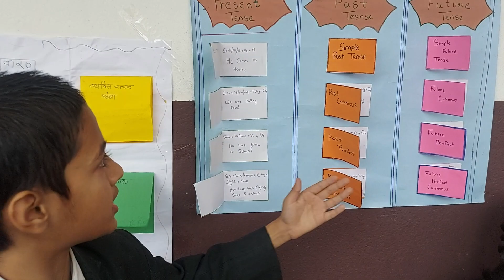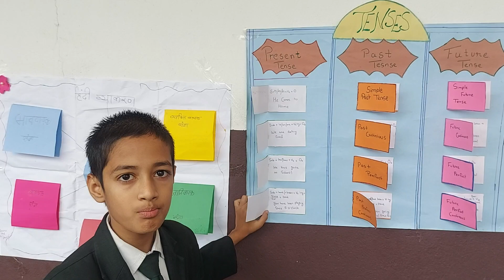"🌟 DWPS Dhar Student Model Presentations 🚀 Unveiling Brilliance at PTM 2023! 🎉" 20230819 112254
🔬🚀📚 Unbelievable Extravaganza of Knowledge! 📚🚀🔬

🌟 Behold, the most mind-blowing, awe-inspiring, jaw-dropping Science and Multiple Subject Model Exhibition and Presentation of the millennium! 🌟

🗓️ On the illustrious day of August 19, 2023, history was rewritten as brilliance and innovation collided at the prestigious Parent-Teachers Meeting! 🎉 Prepare to have your senses electrified and your intellect elevated as we take you on a virtual journey through this unparalleled spectacle of knowledge!

🚀 Rocket Science Reimagined: Witness students transform into veritable rocket scientists, presenting their ingenious interstellar contraptions capable of traversing the cosmos at the speed of light. 🌌🚀 Quantum physics will bow down to the unrelenting curiosity of these young minds as they explore wormholes, black holes, and time travel!

🔬 Mad Scientist's Playground: Be prepared to enter a realm where chemistry, biology, and physics unite in harmonious chaos! Witness as bubbling concoctions erupt into mesmerizing colors, while genetically modified plants dance to the rhythm of cellular symphonies. 🌱🔮

🧪 The Ultimate Alchemy: Forget Hogwarts, because this exhibition boasts a wizardry of its own! Elements will transmute before your eyes, merging and splitting like a cosmic ballet. Witness students turning base metals into gold with a mere touch of their intellect. 🔑✨

🧬 Genetic Marvels Unleashed: Brace yourselves as genetic engineering takes a jaw-dropping turn! Marvel at miniature dragons that actually breathe fire (safely contained, of course), and say hello to unicorns whose rainbow-maned magnificence defies genetic odds. 🐉🦄

🎭 History Meets Holograms: Step into a time machine of creativity as students resurrect historical figures through holographic displays. Watch Shakespeare engage in a rap battle with Einstein, all while Cleopatra and Steve Jobs discuss the finer points of leadership! 🎭⏳

🔍 Multidimensional Mind Benders: Brace your intellect for a warp-speed journey through multiple dimensions! Students will challenge the very fabric of reality itself, presenting mind-bending theories that will make your brain do acrobatics. 🌀🌌

🎉 And there's more! The stage will sizzle with enthusiasm as the young prodigies light up the auditorium with their incandescent ideas. Prepare to be astonished, amazed, and absolutely flabbergasted by the genius of the next generation!

🌐 Can't make it in person? Fret not! Tune in to our YouTube playlist capturing every moment of this mind-blowing exhibition. From exploding volcanoes to self-aware robots, prepare to be glued to your screens in disbelief. Don't miss out on this extraordinary event that redefines the very essence of learning and innovation.

Remember, this is not just a Parent-Teachers Meeting. This is the collision of brilliance and imagination, where the stars themselves bow down to the sheer expanse of human potential. Prepare to be wowed, because science has never been this sensational! 🌟🔬📚